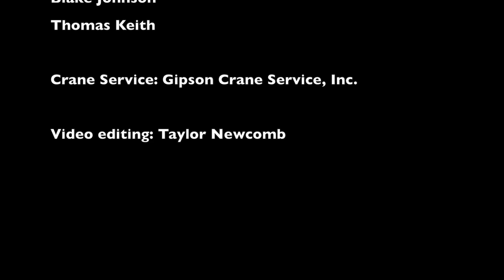Safe Room Timelapse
Newcomb Construction Company (NCC, LLC). erects a 4,300 SF concrete safe room in Crowder, OK in 14 working hours.  This jobsite can only be accessed from one endwall with equipment and has a step in the foundation, complicating the erection process.  A 10" thick heavily reinforced concrete top was placed over the decking installed at the end of the video.  By careful planning of panel layout, sequencing, and our method of pre-assembling the joists and deck, we are both accurate and efficient.  This process works equally well for offices, classrooms, auto dealerships, etc.